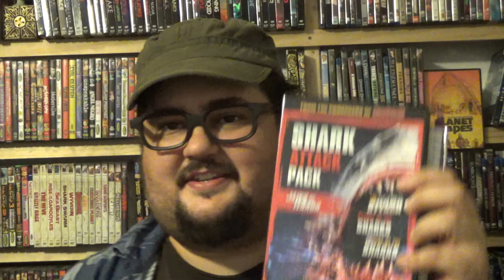Zach Reviews Empire of the Sharks (2017, The Asylum) Sharks of Summer 2024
Today Zach from The Movie Castle takes a look at Empire of the Sharks. It is from 2017 and was written and directed by Mark Atkins. It stars John Savage, Jack Armstrong and Thandi Sebe. This is part of Sharks of Summer 2024.